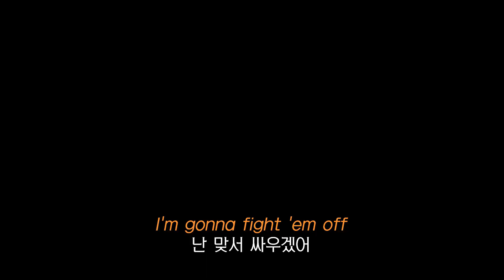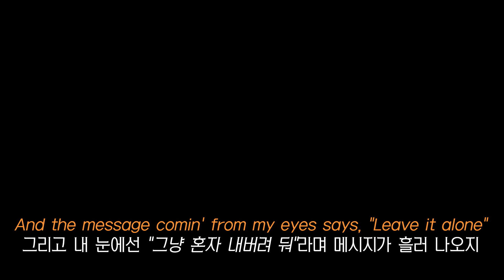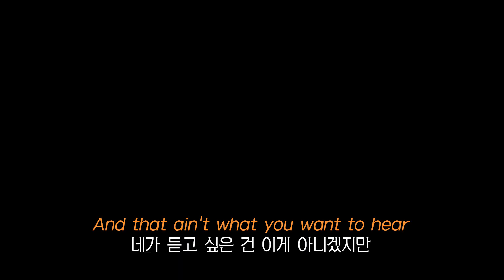(한글 자막 / 가사) The White Stripes - Seven Nation Army (The Glitch Mob Remix)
The White Stripes - Seven Nation Army (The Glitch Mob Remix)
번역 : Doll
화이트 스트라입스의 원곡을 리믹스한 버전
배틀필드 1 트레일러 외에도 여러 트레일러에 쓰임